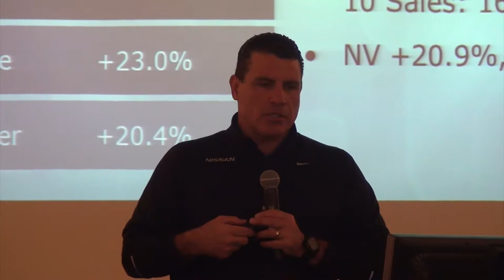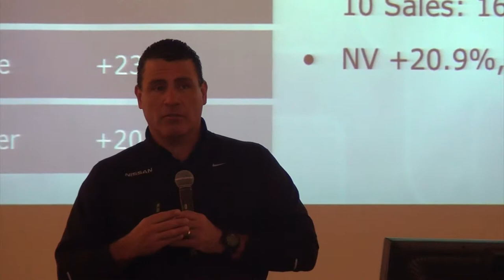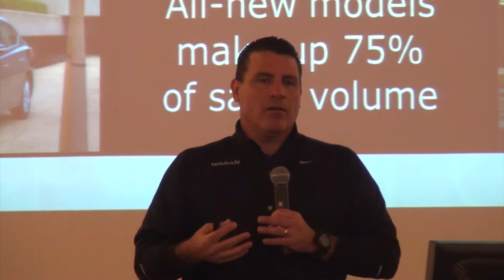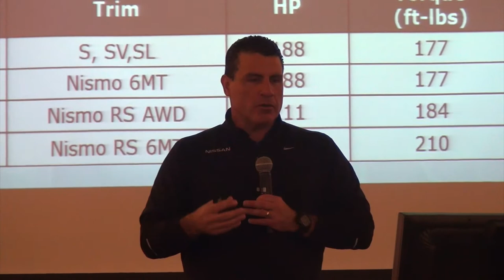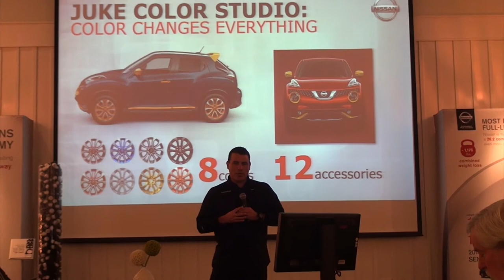Nissan, one of the fastest growing brands in the US, by Fred Diaz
Nissan, one of the fastest growing brands in the US,  by Fred Diaz, VP of  Sales and Marketing at Nissan